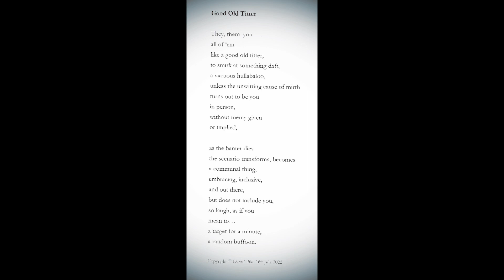Good Old Titter - poem & guitar by David Pike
Here's one about banter, and the focus of mirth.